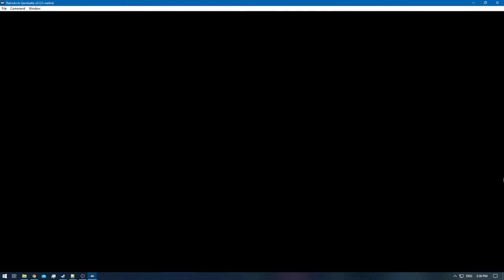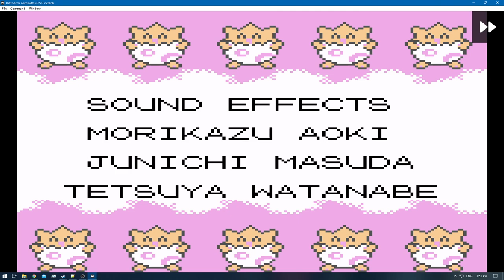[1/3] Pokemon Gold [RA] - Episode 58.7 - Training [NC]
Pokedex Total: 99/251 [Gen 1 & 2]
Pokemons Caught: 0
Pokemons Evolved: 2
Trainers Defeated: 5
Times Wiped Out: 0
Difficulty: Default
Bonus Feature: Retro Achievements [RA]

0:00 - [YouTube Time Stamp Feature]
0:17 - [The Adventure Continues]
0:40 - [Pokemon E4 Battle: Meiki VS Will Starts]
3:31 - [Pokemon E4 Battle: Meiki VS Will Ends]
4:06 - [Pokemon E4 Battle: Meiki VS Koga Starts]
6:28 - [Pokemon E4 Battle: Meiki VS Koga Ends]
7:03 - [Pokemon E4 Battle: Meiki VS Bruno Starts]
9:45 - [Pokemon E4 Battle: Meiki VS Bruno Ends]
9:58 - [Tentacruel] [98/251]
10:50 - [Pokemon E4 Battle: Meiki VS Karen Starts]
13:42 - [Pokemon E4 Battle: Meiki VS Karen Ends]
14:24 - [Pokemon E4 Champion Battle: Meiki VS Lance Starts]
20:08 - [Pokemon E4 Champion Battle: Meiki VS Lance Ends]
20:25 - [Xatu] [99/251]
24:11 - [White Apricorn - Fast Ball]
24:21 - [Fast Ball]
28:16 - [End of the Episode]